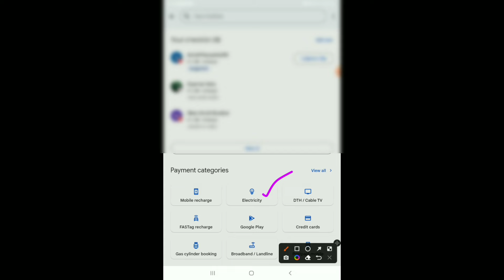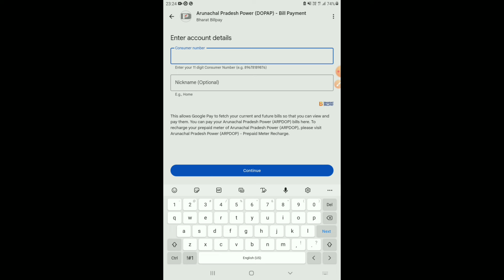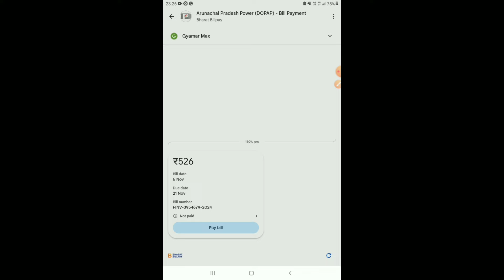ELECTRICITY BILL PAYMENT Process via Google Pay Directly || Prepaid & Post Paid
1. Facebook -

2. Instagram -

3. YouTube -

4. Twitter -

5. Telegram -